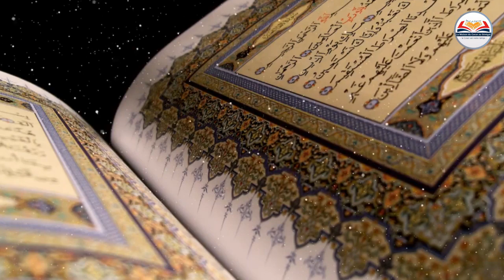Leçon n°16 / Tafsîr et mérites de la Sourate Al-Fâtiha / Serigne Abdou Aziz Touré H.A